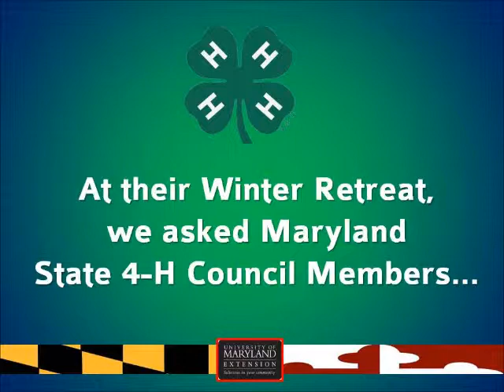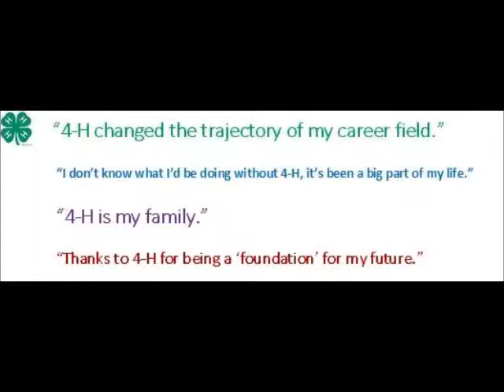Maryland 4H State Council